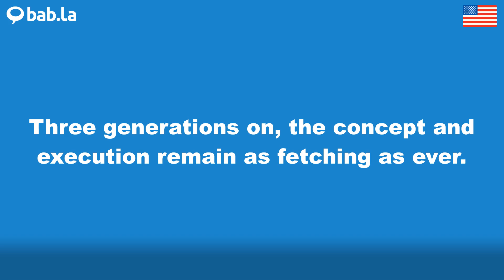FETCHING pronunciation | Improve your language with bab.la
Improve your spoken English by listening to FETCHING pronounced by different speakers – and in example sentences too. Learn and love languages with bab.la.